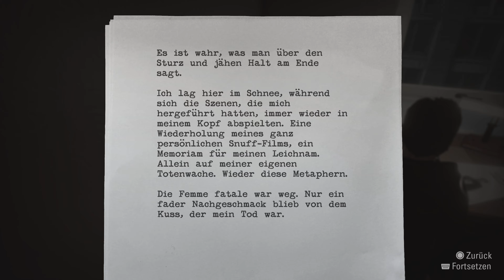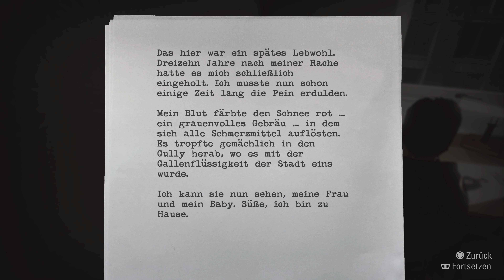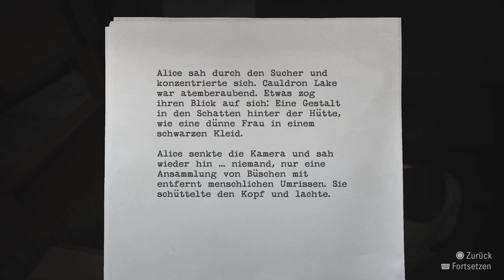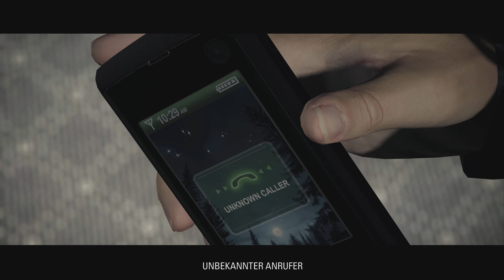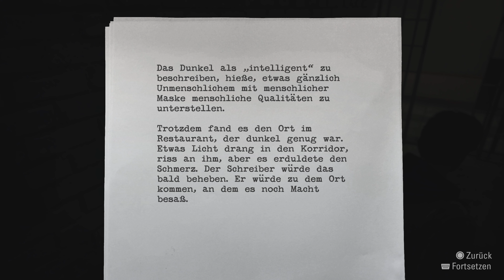ALAN WAKE🔦004: Barry ist da